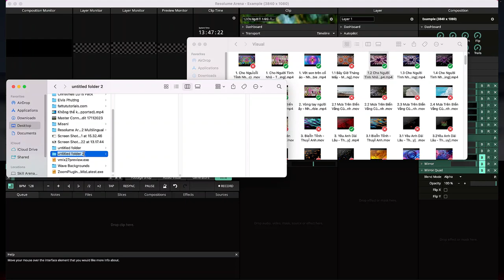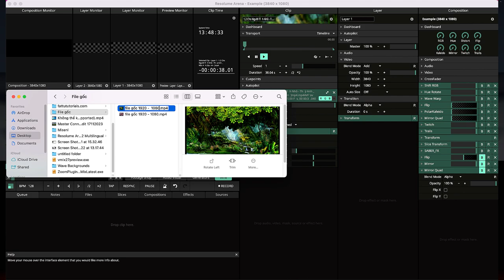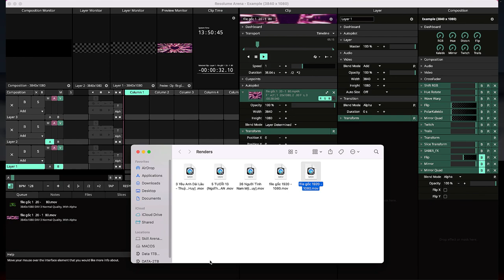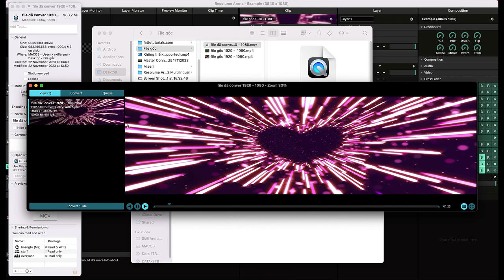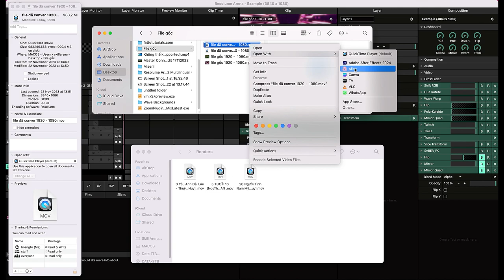Conver DXV3 codec trực tiếp trong phần mềm Resolume Arena [ElementPik.com]